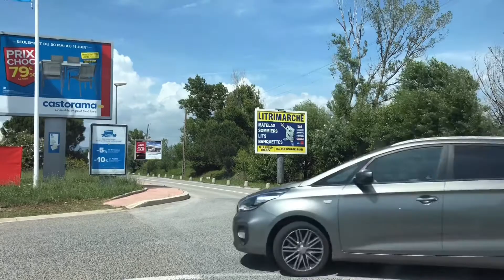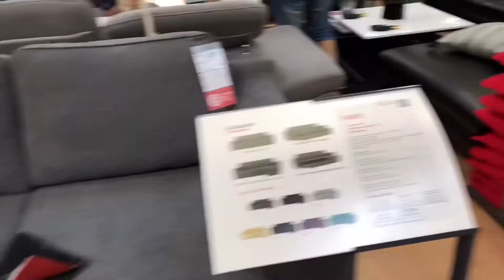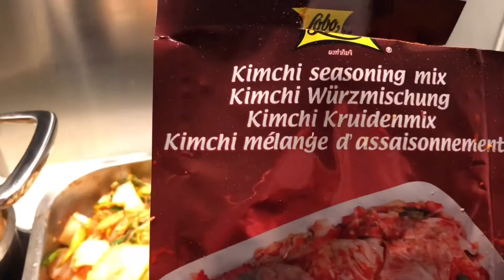Cuộc sống ở Pháp: VBLOG 46-Coi Nội Thất-Làm Kim Chi- Trà sữa Trân Châu❤️Madame Angie Le Van❤️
Cuối tuần cả nhà kéo nhau đi coi đồ nội thất, sau đó mua màn cửa về thay cho mùa hè rực rỡ, rồi buổi tối tụ tập nhau ăn đồ nướng, mùa hè là thấy ăn đồ nướng hoài hoài luôn, Vân cũng làm thêm Kim Chi và trà sữa trân Châu để uống cho đã luôn. Rồi mùa hè tới chỉ có thấy ăn và ăn thôi đó, sẽ cố gắng liều lượng để số cân đừng vượt quá mức quy định. Hihihi